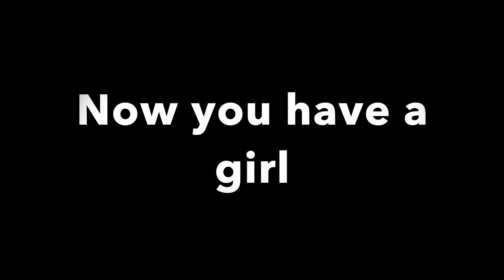How to Get a Girl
This how to video is by Josh, Alejandro, and Max.